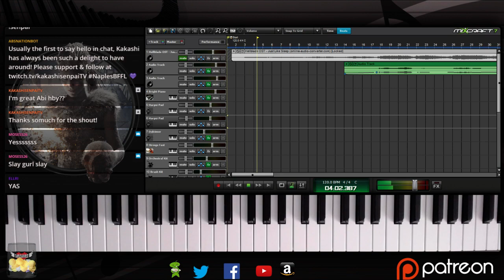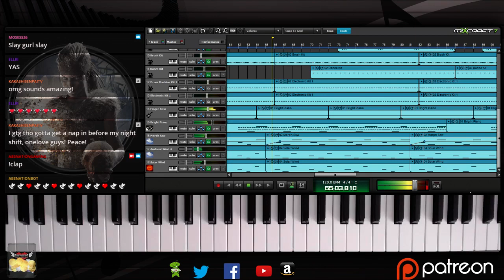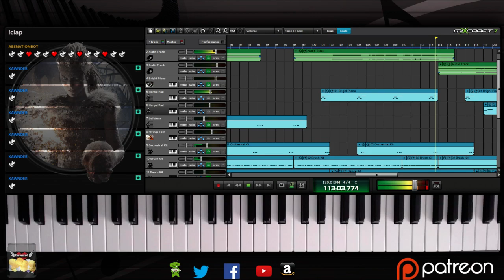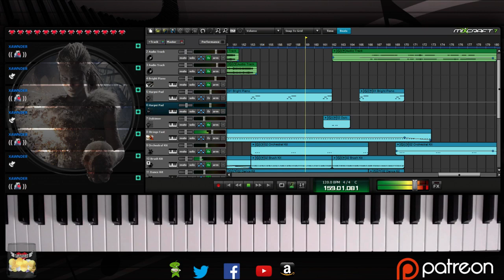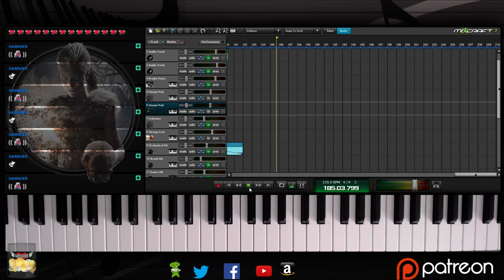Piano by ear w/ Abigirl - Just like Sleep (Hellblade)